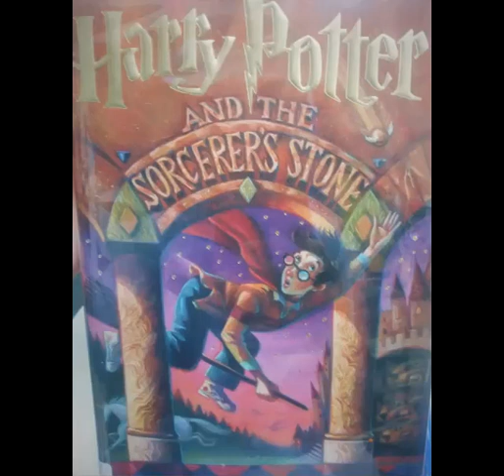Harry Potter and the Sorcerer's Stone Pages 111-120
Thank you again to Mrs. Carmack for reading to us today, and to Scholastic Books for giving us permission to read Harry Potter and the Sorcerer's Stone by JK Rowling and Illustrations by Mary Grandpre.